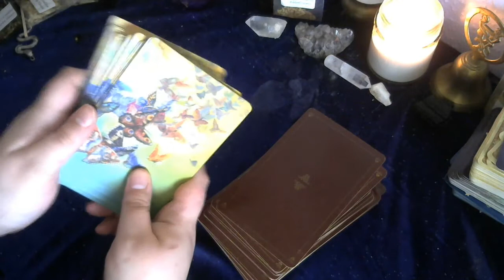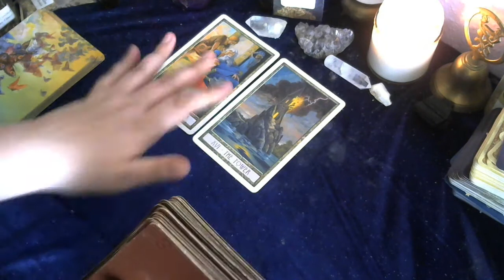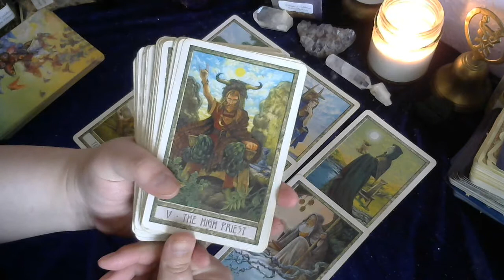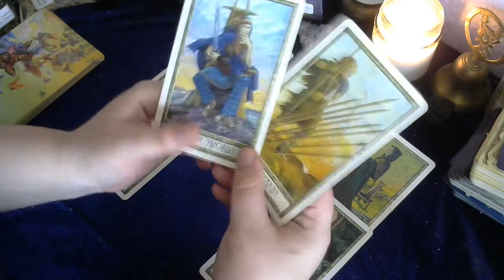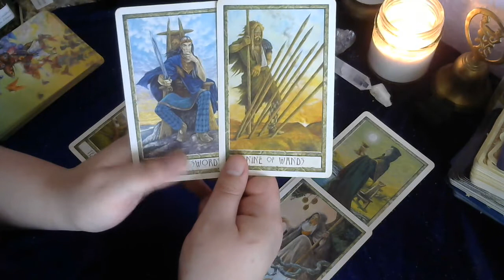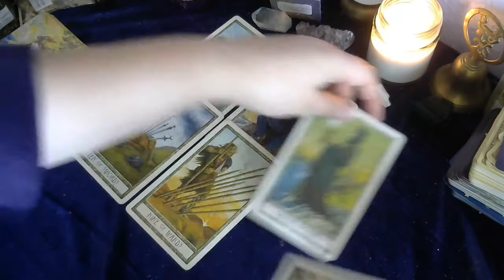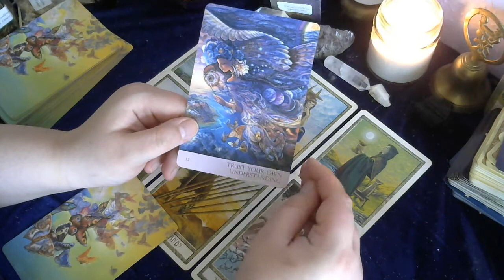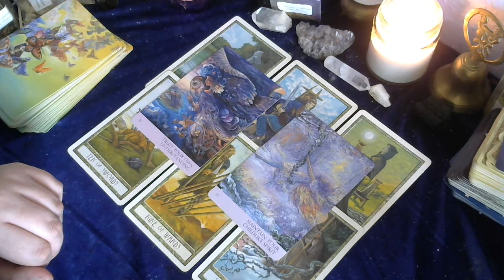LIBRA - May Tarot Psychic Reading - Lorien Tarot